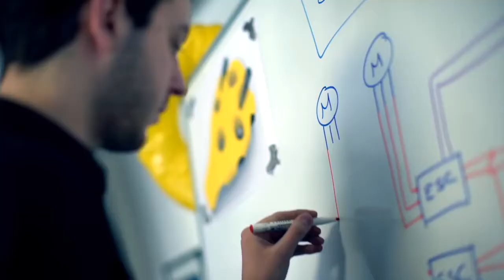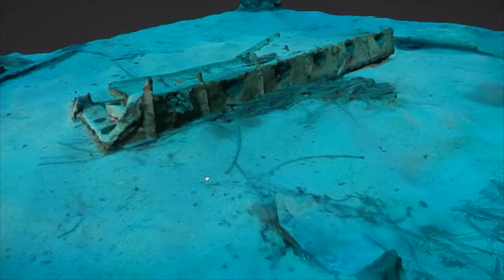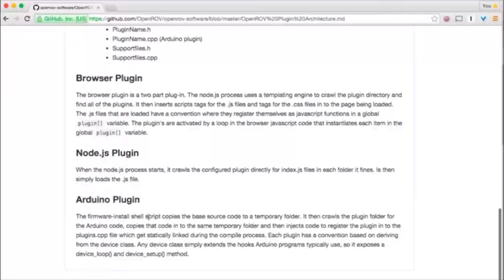TOP 5 Underwater Drones ROV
TOP 5 Underwater Drones ROV , Submarines

0:00 FIFISH P3 - First Truly Professional Underwater Robot
0:41 Aquabotix Endura
2:37 Gladius - Ultra HD Underwater Drone
4:38 iBubble: Your Autonomous Underwater Camera
8:44 OpenROV Trident - An Underwater Drone for Everyone